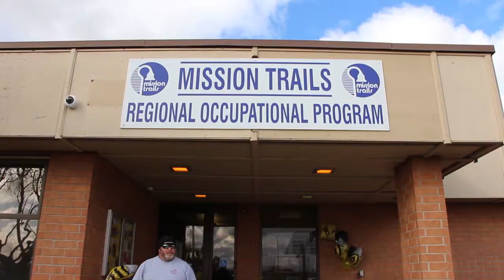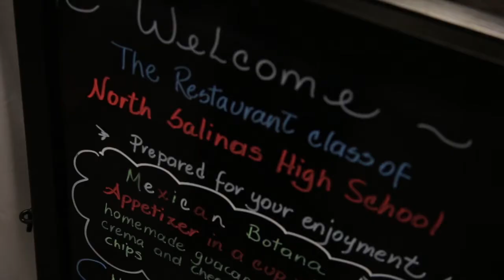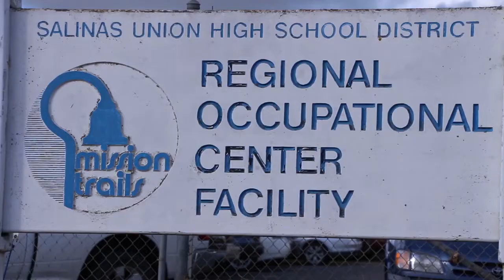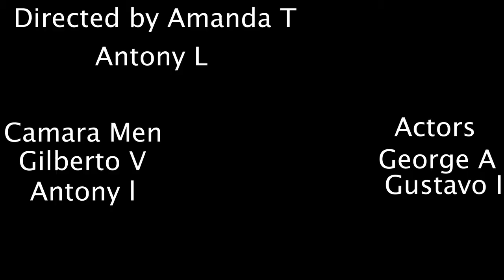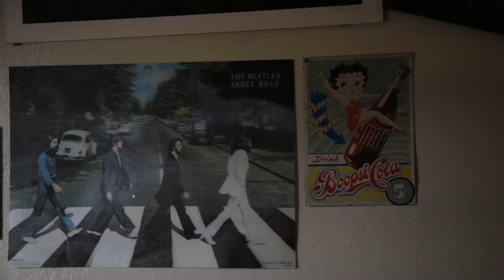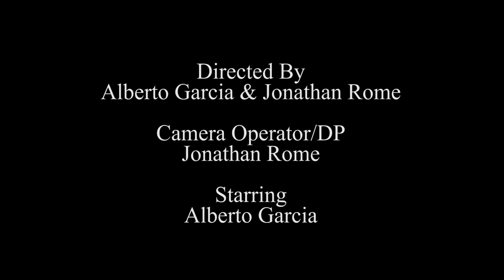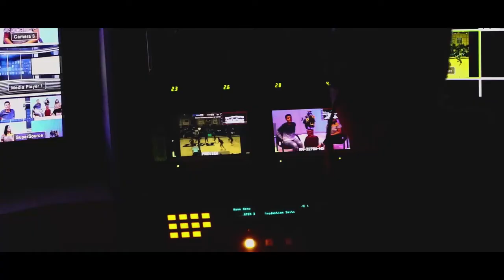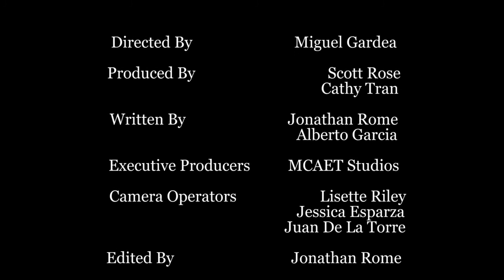MCAETtv Student Media: Everett Alvarez High EVaC News for May 23, 2018 (Season Finale)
A production of the MCAETtv Student Media Network, EVaC News is a weekly series produced by media students at Everett Alvarez High School. News and other school related events are covered in this dynamic series. (Season Finale)